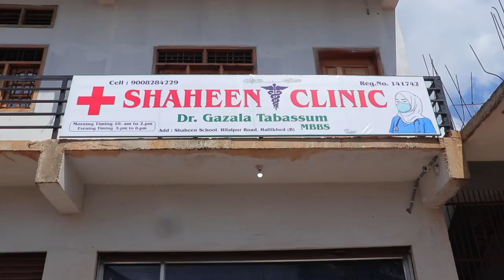Shaheen Hospital Inauguration | Bidar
Dr. Abdul Qadeer inaugurated Dr. Gazala Tabassum’s Shaheen Clinic at Hallikhed B. Dr Gazala Tabassum, an alumna of Shaheen PU College, Bidar, she completed her MBBS from Gulbarga.